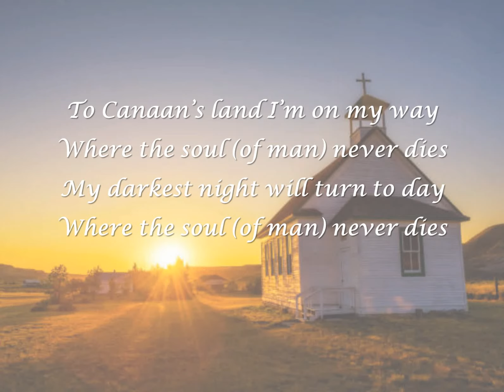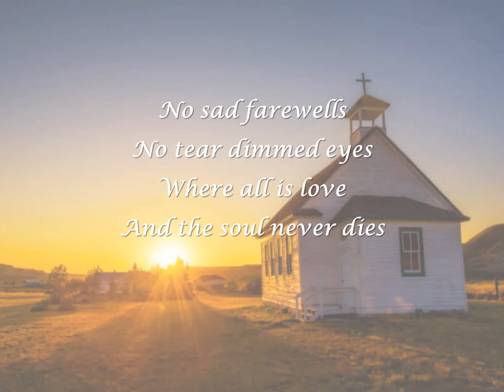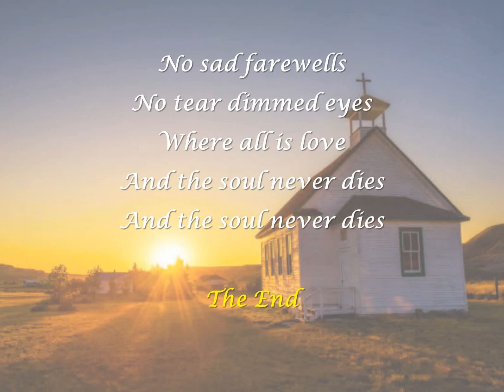Where The Soul Never Dies - Karaoke (with background vocals)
Gospel Karaoke Singers - Where The Soul Never Dies
Traditional Southern Gospel Song

This song is coppied from youtube. The original video had no text, so I decided to copy the video and at the text to it.

The rights completely go to the maker of the original video without the text!